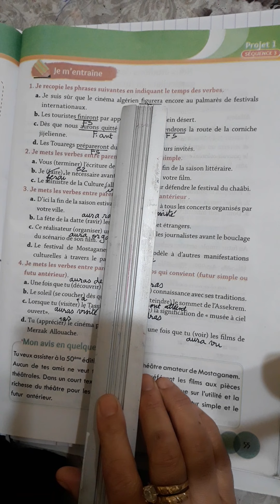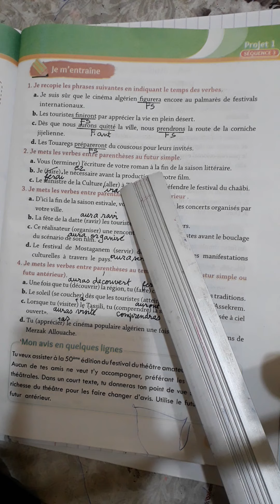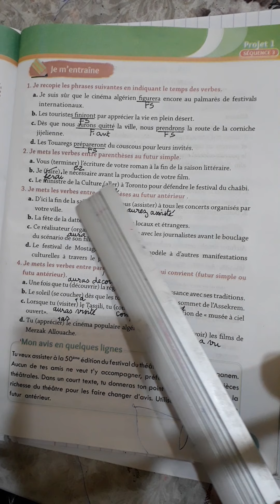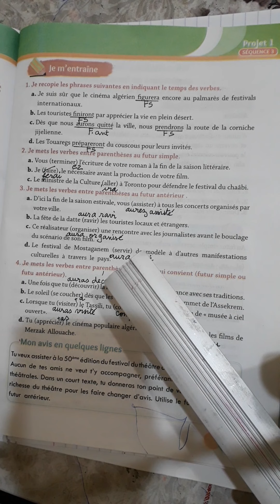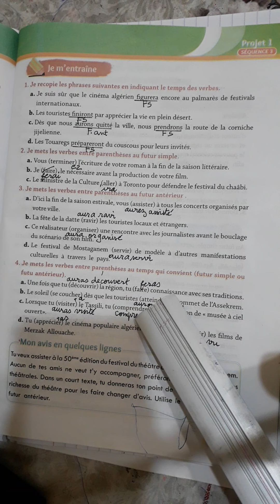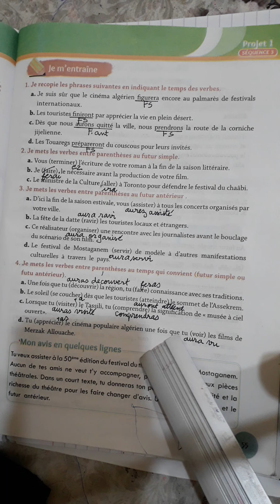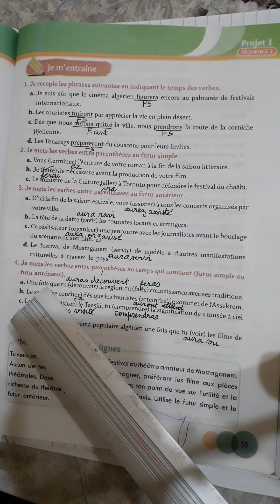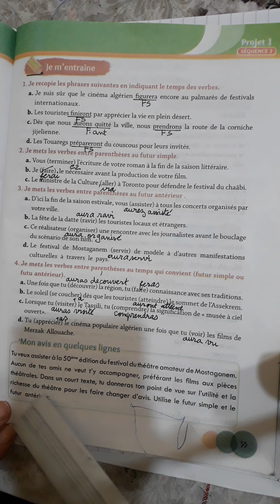4èmeAM:p55حلول تمارين بالشرح+تعبير كتابي